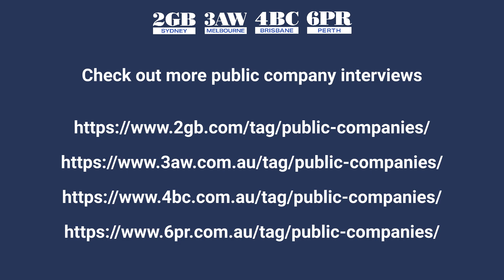NEXION Group: A tech play turning a profit – now that’s unusual!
ASX: NNG - NEXION Group Executive Chairman Peter Christie on 2GB & 6PR Bulls N' Bears Report

Listen to ASX-listed NEXION Group Executive Chairman Peter Christie talk to Matt Birney on radio - 2GB Sydney & 6PR Perth - on the Bulls N’ Bears Report about NEXION’s rapid journey through loss-making months to finally turn profitable in July for the first time.

Perth-based NEXION Group is a company that aims to create advanced technology solutions. Its focus is based on deployment of service nodes in strategic locations globally to support businesses to deliver local private cloud, connected to global locations. After listing on the ASX in 2021, the company has just delivered its maiden profit.

Technology, SaaS